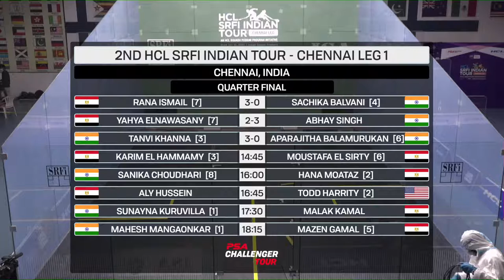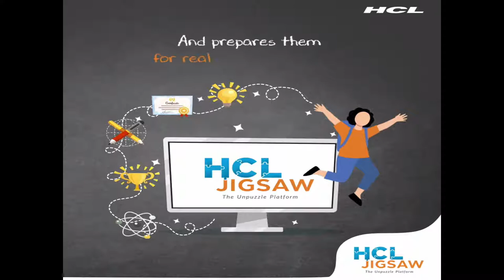Quarter Final [3] | Karim El Hammamy (EGY) v [6] Moustafa El Sirty (EGY)